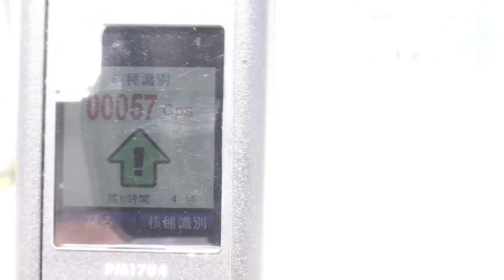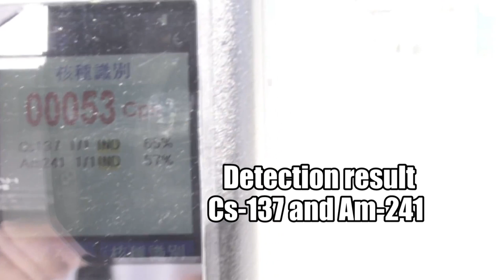FUKUSHIMA children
WARNIING ! you all can now see clearly what we will all have to accept as routine exposure (and make no mistake cs137 am241 detection is very serious} if the nuclear plants are kept operating as more shall surely meltdown
more clear evidence of radionuclides in the schoolyard
Please help children from radioactive contamination　茨城県高萩市